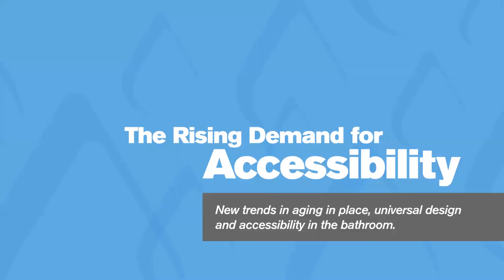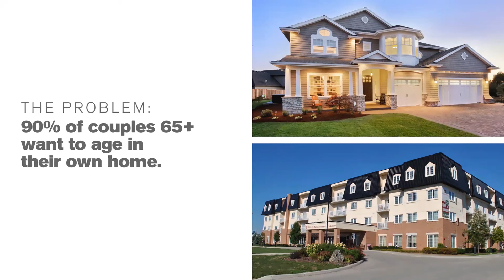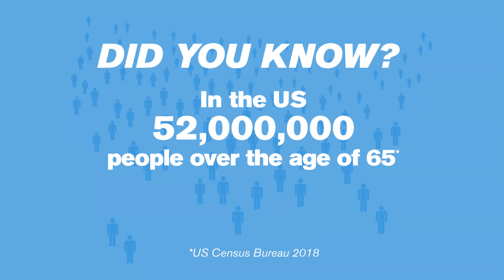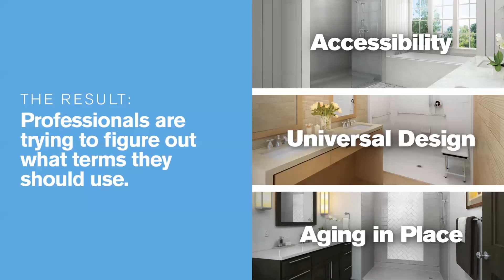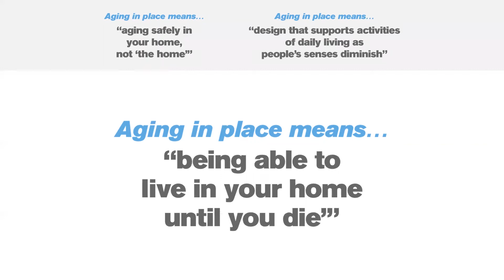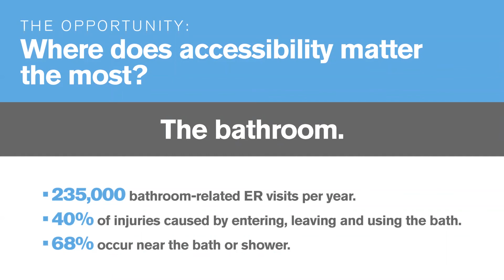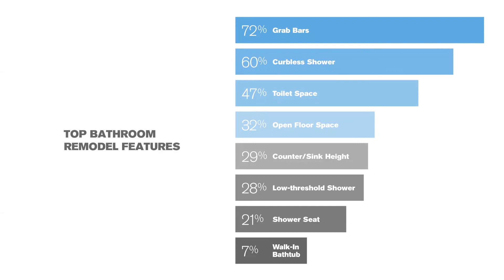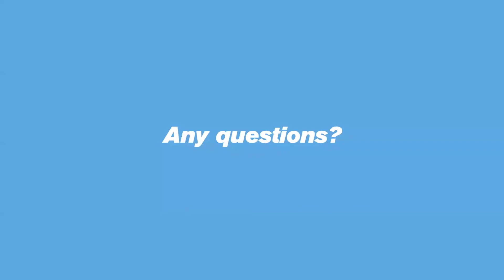The Rising Demand for Accessible Bathroom Design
Last year, Bestbath surveyed 150+ designers, contractors, showroom owners and commercial facility owners about the impact accessible design had on their business. From their responses, we uncovered some key trends in the industry and how businesses are beginning to respond.

-How the demand for accessible design has changed over the years

-Why more and more consumers are demanding accessibility

-The impact the demand has left on businesses and professionals in the industry

-How professionals define accessibility and what terms they use to describe it

-What areas of the home consumers consider most important for accessible design